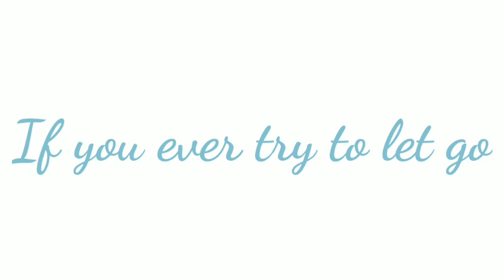Sad {Gacha Meme} Warning! Suicide